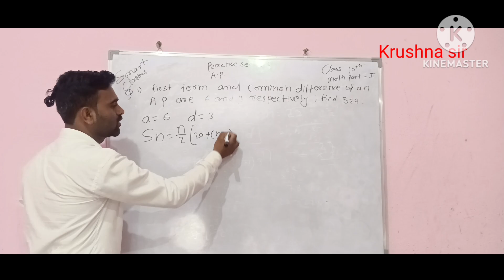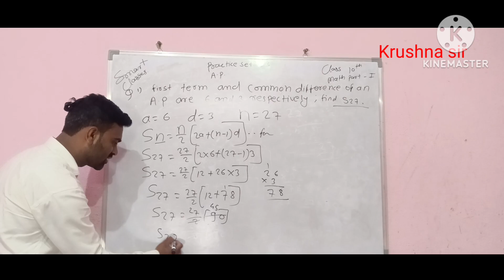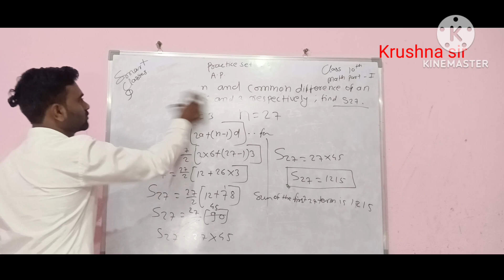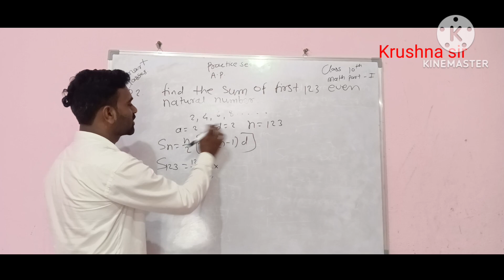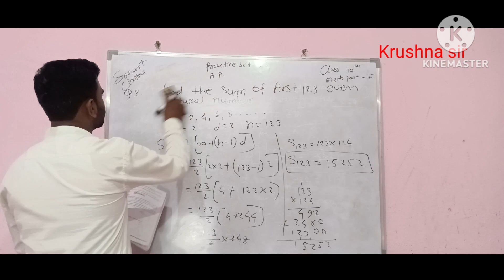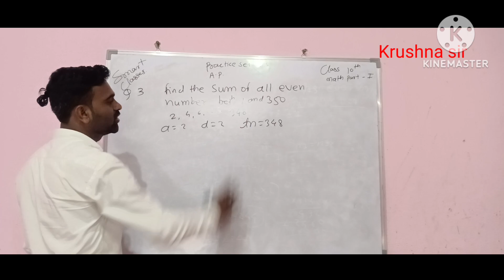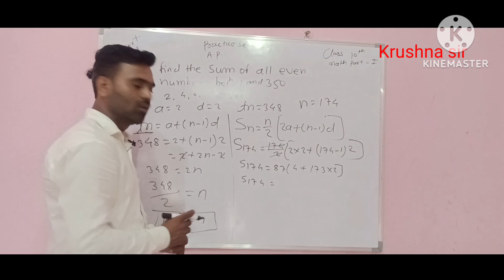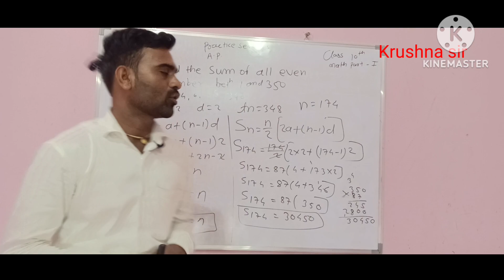practice set 3.3 Q.No1 to 3math part 1class10 th Arithmetic progressionअंकगणितीय श्रेढी सरावसंच 3.2